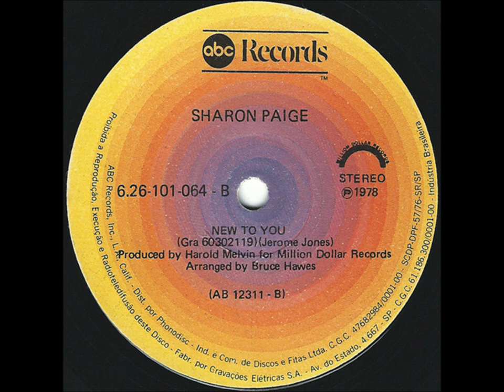SHARON PAIGE NEW TO YOU